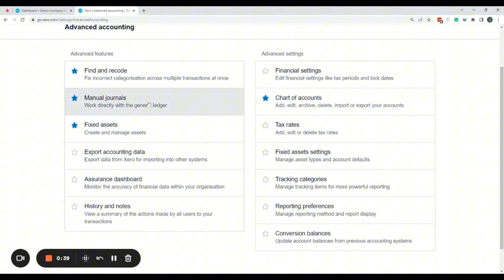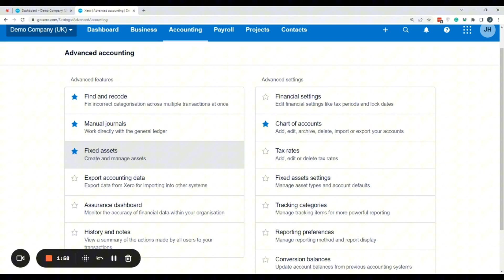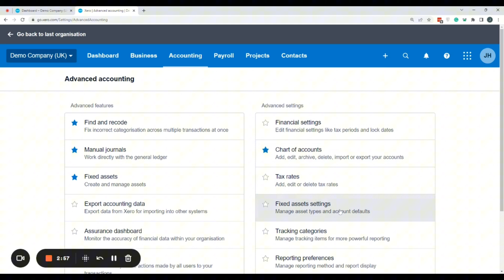Exploring Xero's Advanced Settings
🔎 What can you expect in this video? 🔍
In this comprehensive tutorial, we'll take a deep dive into Xero's advanced settings, guiding you through each option and highlighting their potential impact on your workflow. Whether you're a seasoned Xero user looking to optimize your setup or a newcomer eager to explore its full capabilities, you'll find valuable insights and practical tips to maximize your efficiency and productivity.
If you're ready to take your Xero experience to the next level, mastering its advanced settings is essential. Whether you're a small business owner, an accountant, or a finance professional, understanding how to leverage these features can significantly enhance your efficiency, accuracy, and overall experience with Xero. Don't miss out on this opportunity to unlock the full potential of Xero for your business!

Xero and QBO Bookkeeping courses now available